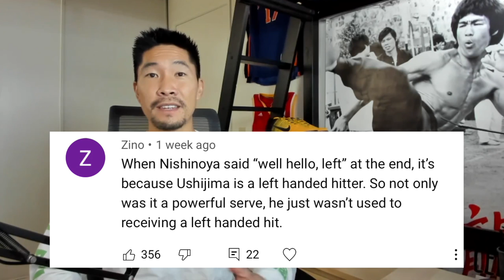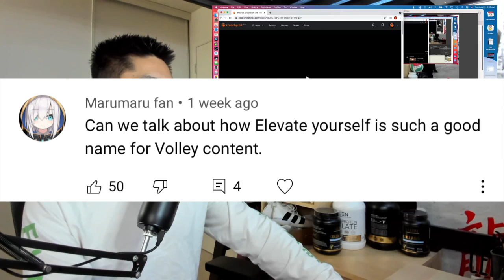Volleyball Coach Reacts to HAIKYUU S3 E2 - Nishinoya tries to dig Ushijima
Watch my Volleyball Coach Reaction to Haikyuu!! Season 3, Episode 2, where Shiratorizawa and Karasuno play in the Sprint Tournament finals, and Ushiwaka is nearly unstoppable!